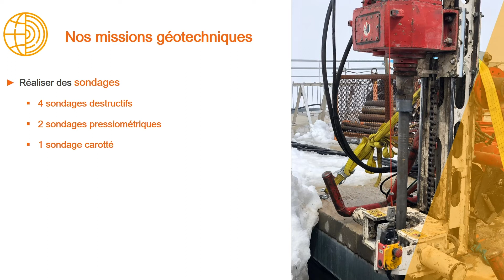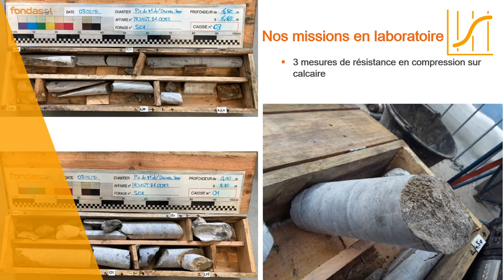Réalisations | Investigations géotechniques sur le Pic du Midi de Bigorre